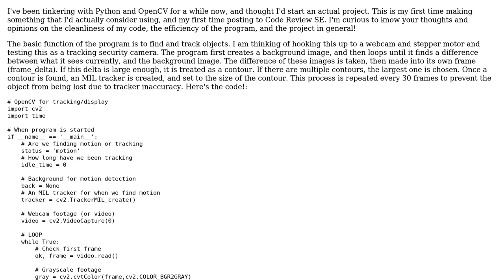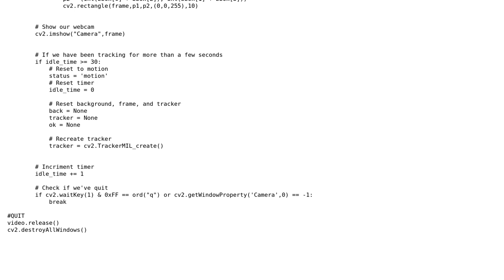Code Review: OpenCV motion detection and tracking